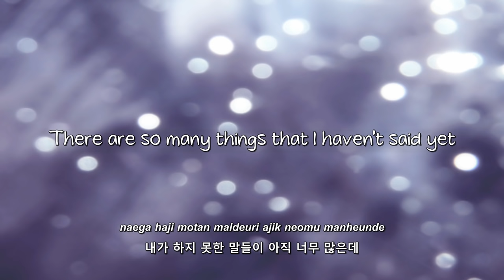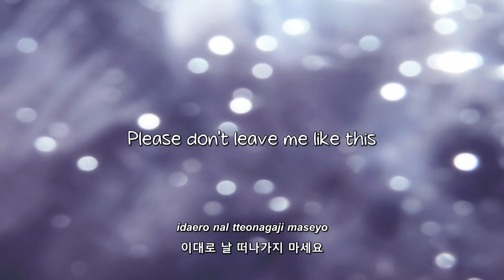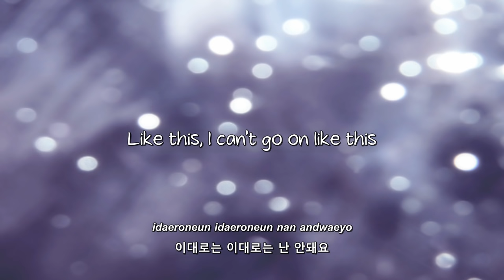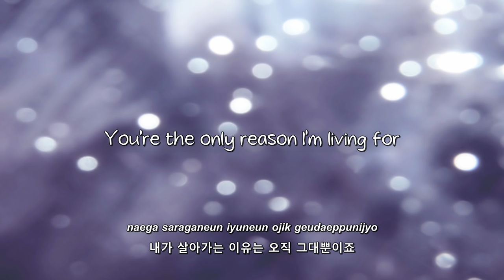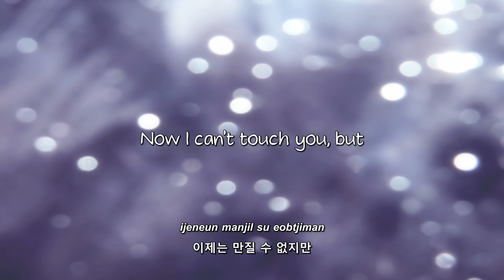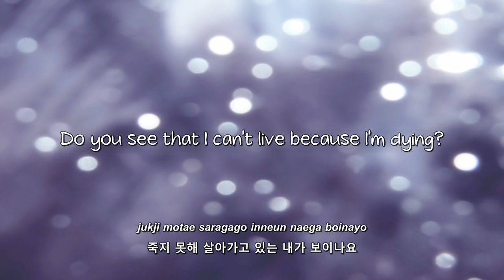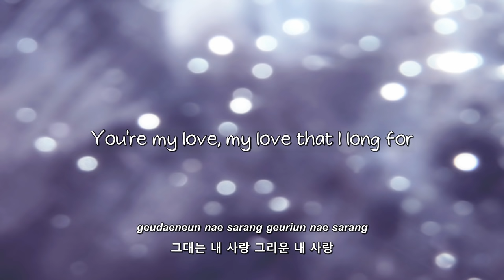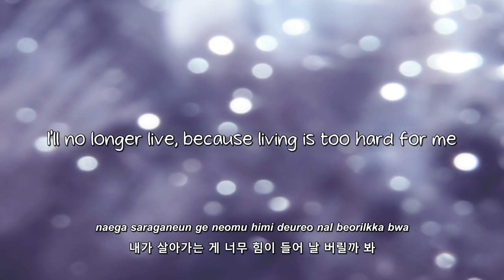Heo Gak- Hello lyrics [Eng. | Rom. | Han.]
Han: MelOn
Trans: pop!gasa | kslyricsworld